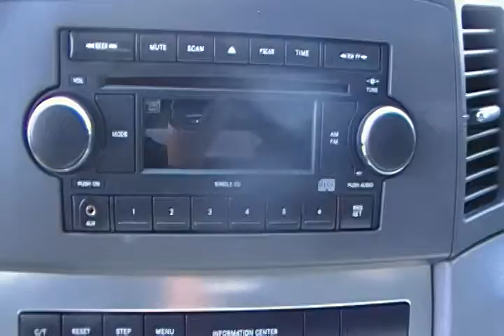2007 Jeep Grand Cherokee 4WD 4D Wagon Laredo (V6) Grand Junction Colorado 81501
You are looking at a 2007 Jeep Grand Cherokee Laredo 4x4.  If you are looking for a vehicle that is reliable, and does great offroad, the first word that should come to mind is Jeep!  This vehicle is like new inside and out.  It comes with a powerful yet fuel efficient 3.7 liter V-6 engine, power windows and locks, factory alloy wheels and a tow package.  The jet black exterior is in excellent shape, and is sure to turn heads on or off road.  We are located at 139 North Avenue in Grand Junction, right across the street from Old Chicago's.  Call today at or stop by and test drive this or any of our other fine pre-owned vehicles and remember, "We treat all of our customers like family!"